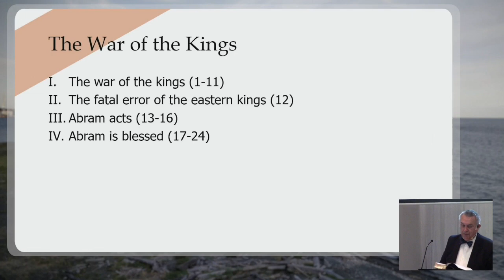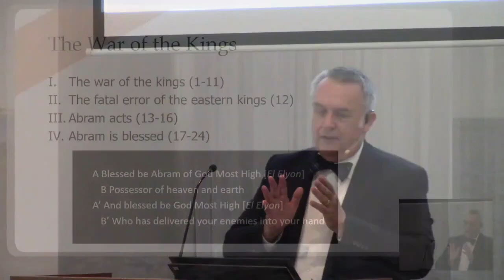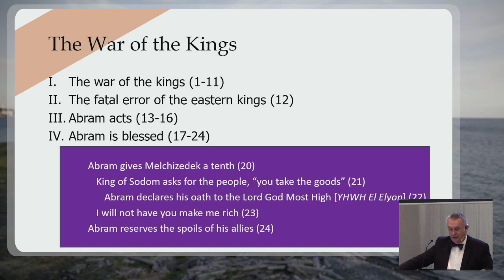The War of the Kings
Gen 14.1-24 - In this story we consider how God renews his promises to Abram after he decisively rejects any compromise with the world (Sodom). His nephew Lot is part of the story, but pales in comparison to Abram's faith.